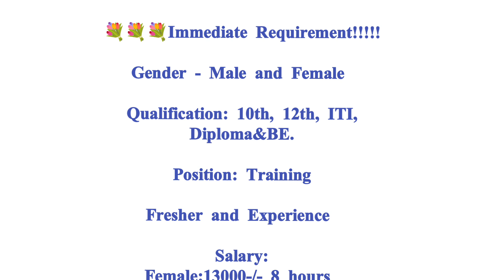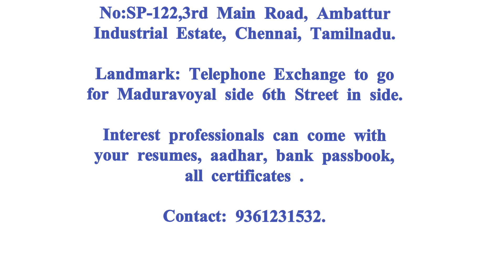💥 ஆட்கள் தேவை|சம்பளம் - 19000|CHENNAI JOB VACANCY 2024|CHENNAI JOBS TODAY IN TAMIL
Fresher jobs
telecaller jobs
machine operator jobs
quality jobs
latest jobs
new jobs
Chennai job vacancy 2023
sriperambathur jobs
marimalai Nagar jobs
oragadam jobs
Naps training jobs
contract jobs
permanent jobs
system work
quality checking jobs
production jobs